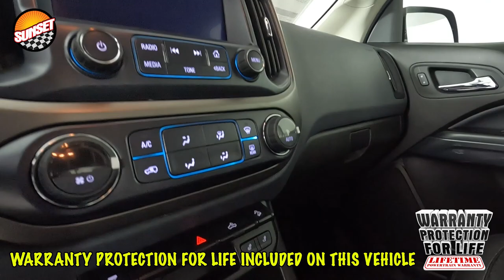2018 Chevrolet Colorado Z71 Truck 1GCGTDEN8J1216532